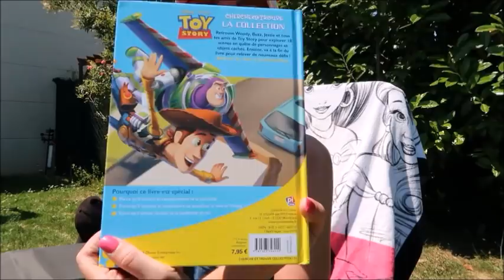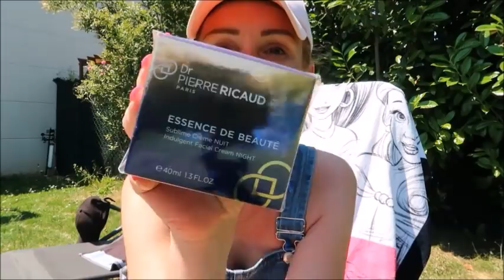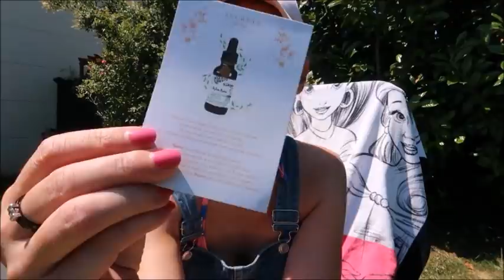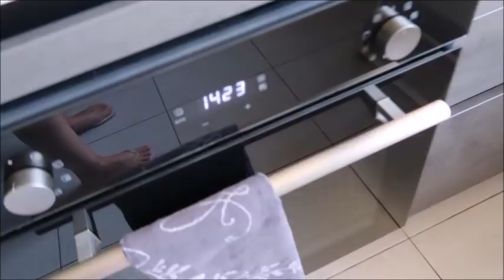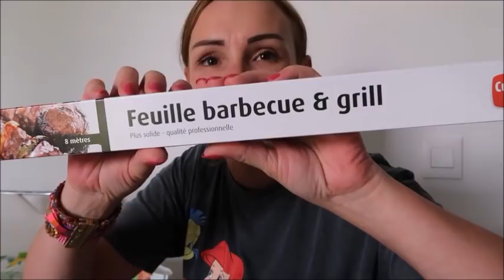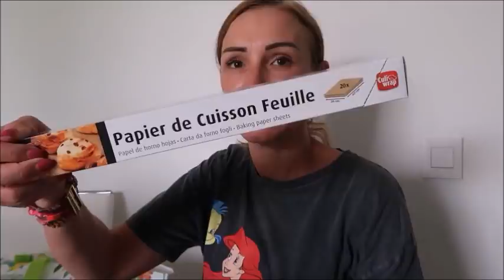🚘 Vlog : Dr Pierre Ricaud, Bloom and Wild, Action, Primark, My Little Box,...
* 3 euros de réduction sur votre box avec le code : FRIEND17451

★ Application : TO GOOD TO GO

★ Plateau de décongélation

★ -20 % sur le site de RITUALS : MLB3591P

★ -30 % sur le site Nat&Nit : JUNE